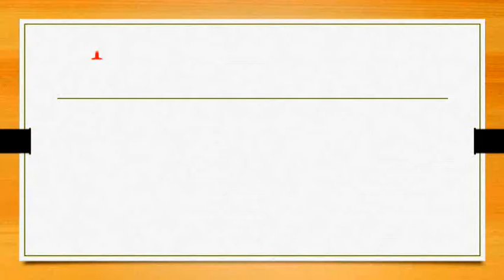Very Rare And Unknown Photos Of Arnold Schwarzenegger And His BodyBuilding.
Very Rare Photos Of Arnold Schwarzenegger And His BodyBuilding.
 Arnold Schwarzenegger body building photos will leave you in shock.